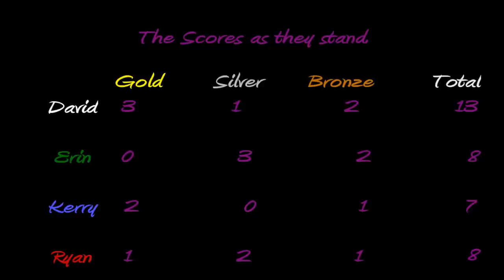INPlays - London 2012 - Part 06 - Women's Archery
In this video, Erin (Ireland), Kerry (Greece), Ryan (Great Britain) and David (Russia) get their Robin Hood on and try their hands at Archery. The "women" are of questionable gender. Their skills are unrivalled. Will anyone get a perfect set? Who will bring gold to their country? One thing is for sure, we are loud, so beware headphone users! This part is dedicated to Ryan and his lovely girlfriend Amanda. Hope you're enjoying London friend!